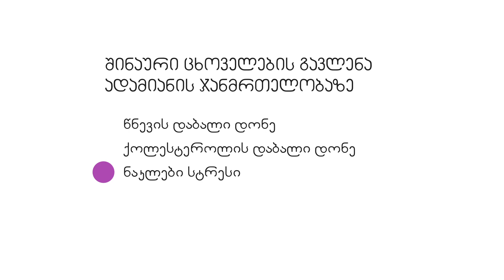Having a Pet | შინაური ცხოველის ყოლა (19)